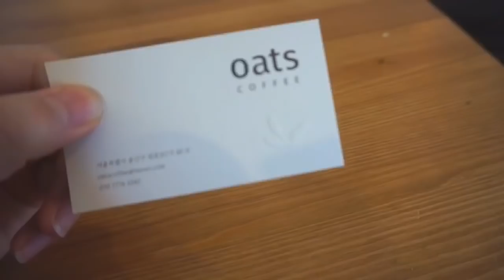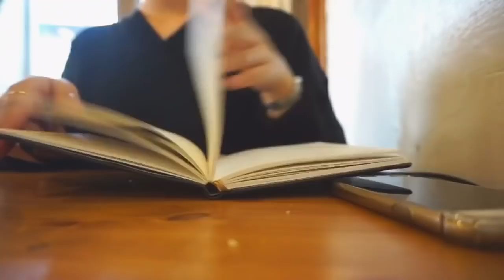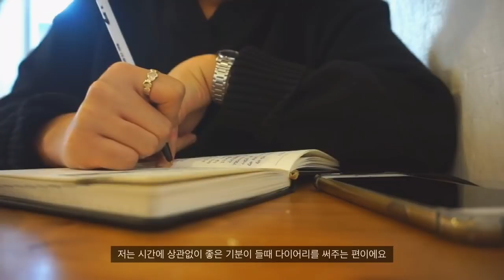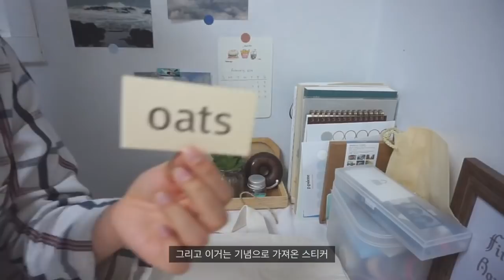ENG)일상브이로그 ☕️ | 혼자 카페가고, 맛있는 음식 만들어 먹으며 보낸 하루 일상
안녕하세요♡
조은입니다! 개강을 앞둔 요즘 하루하루가 애틋합니다 ㅠㅠ 이번 영상은 개강 일주일전, 혼자 카페도 가고, 맛있는 음식도 만들어 먹으면서 여유롭게 보낸 일상을 담아봤어요:) 다음 영상에서는 개강 전 친구, 남자친구, 가족과 보낸 일상과 함께 이벤트 당첨자도 발표할게요!  그럼 이번 영상도 편안하게 봐주세요♡

📌Camera
  iphone 7
  sony  a5000